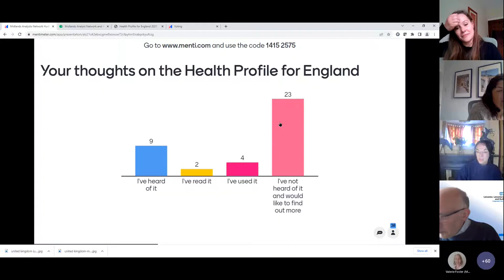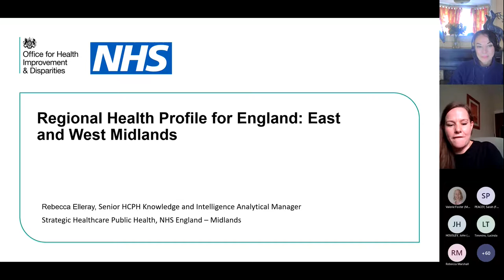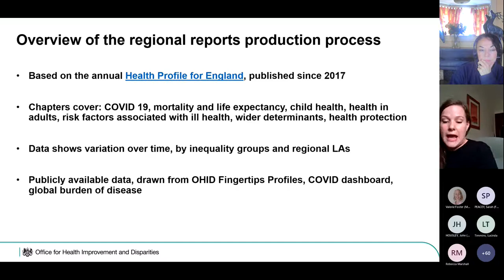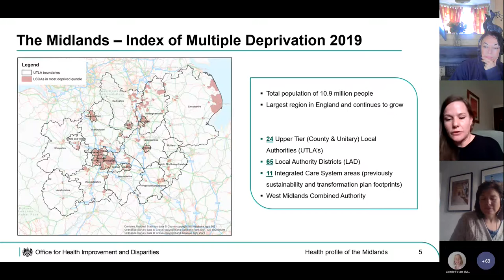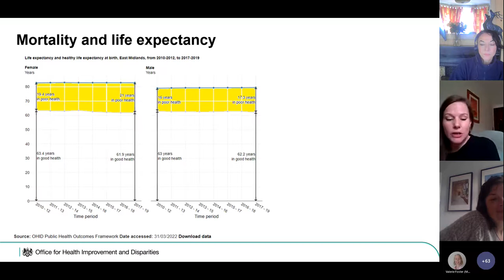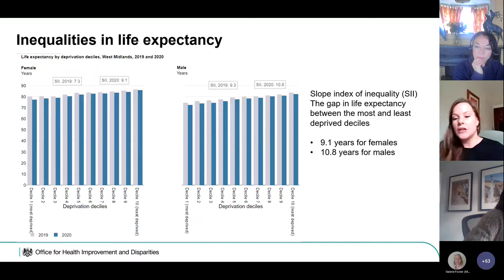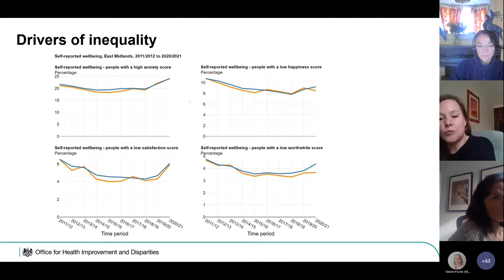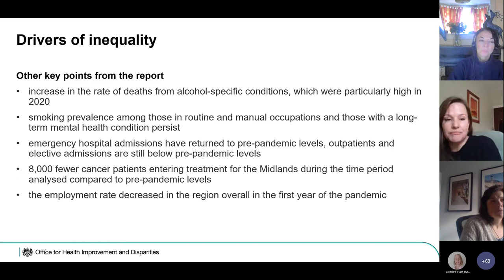MAN Huddle: Health Profile Reports for the East and West Midlands - 03/11/22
MAN Huddle: 03/11/22
Health Profile Reports for the East and West Midlands with Becca Elleray (OHID)

See how the data shows, for the first time, the impact of COVID on our local populations, the impact on the wider determinants and widening health inequalities as well as health behaviours and access to health care.
These reports, based on the Health Profile for England, show a compelling story which Becca Elleray (OHID) will share with us.